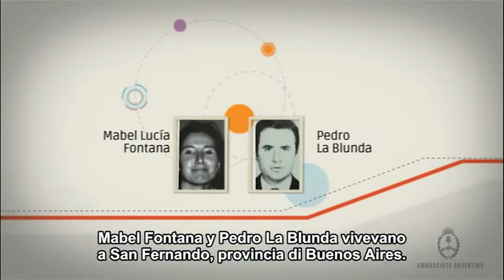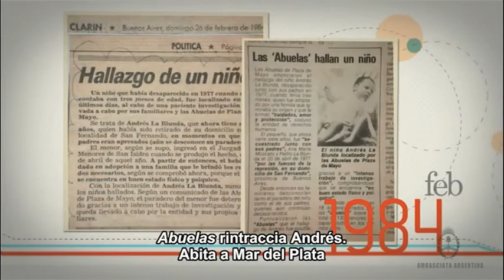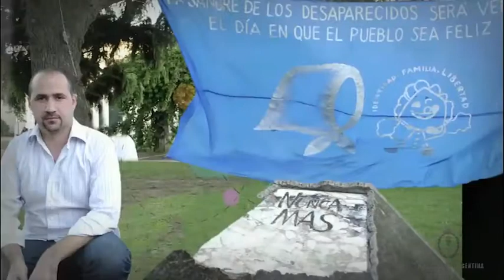Andrés La Blunda Fontana